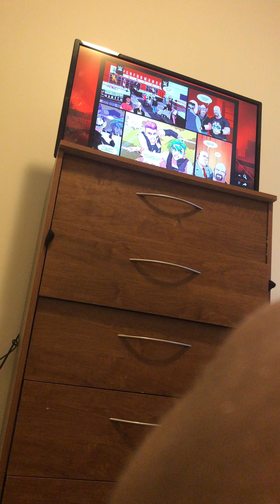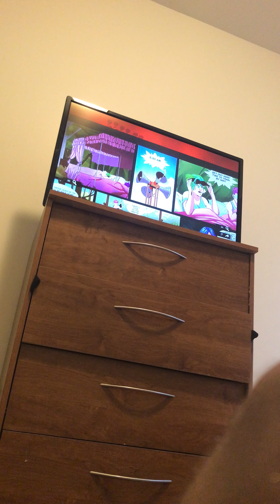Wwe2k battleground campaign mode-part 6-helicopter area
As Cassie valle the first match is a tag team match she went crazy she domaines her opponents with the fits of fury at the end of the day Cassie and her sister won the match next up it Cassie vs Alaska as soon we get into the match Alaska pin her right away I started all over to show her what’s boss and pin her for the win next is Alexa vs Cassie it end up being 2 minutes for Cassie to win the match then the Bella twins take on Cassie and her sister it was a all out brawl but at the end of the day Cassie and her sister won